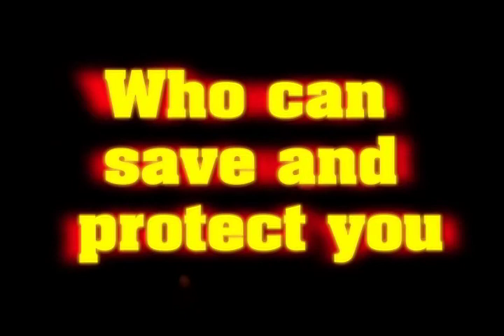Firefighters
Firefighter VBS Theme song from Truthquest.net